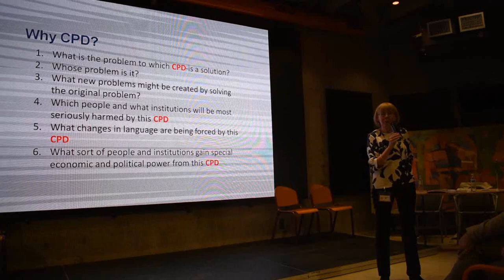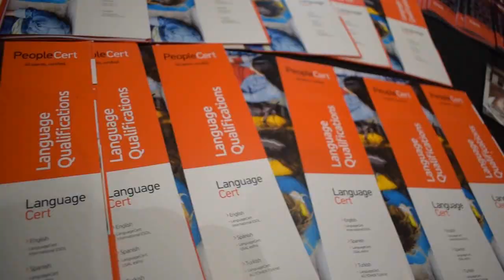International English language teaching forum 2019 in Chisinau, Moldova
Moldovan English Teachers' Association organized the biggest ELT International Forum at the beginning of the academic year to energize you with the newest methodologies, freshest ideas and to keep your teaching batteries charged for the whole year!